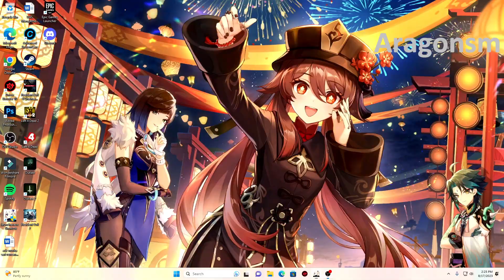Quest Dunia Mimpi & Tembikar | Warna Kuno PART 2 |【Genshin Impact Indonesia Fontaine 4.0】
Akhirnya map fontaine rilis juga di patch 4.0 dan saatnya petualang kita dimulai lagi untuk bertemu dengan archon hydro yaitu furina dan teman2 baru di fontaine & Mari dukung terus chanel ini agar berkembang dan tentunya saya akan lebih semangat lagi membuat videonya guys !!!